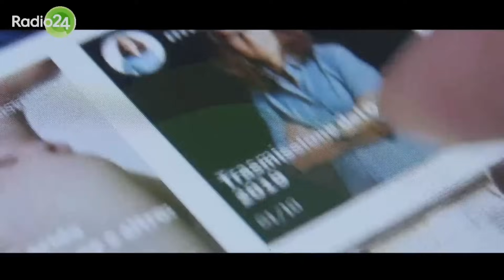Inarrestabile Carlo Pernat - La Zanzara 16.4.2020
In lockdown nella sua casa genovese, il dirigente sportivo, manager della MotoGp Carlo Pernat, come si organizza per praticare il suo sport preferito?

Dalla diretta video de LaZanzara (Radio 24) del 16 aprile 2020

✍️ _I *commenti* devono essere conformi alle regole della community di YouTube:_
_niente frasi dispregiative di condizioni fisiche/estetiche, niente blasfemie, niente offese/minacce agli altri utenti._